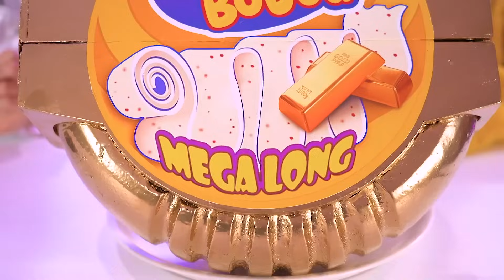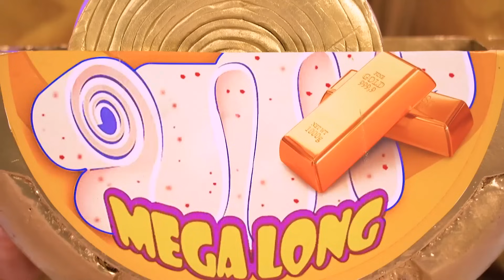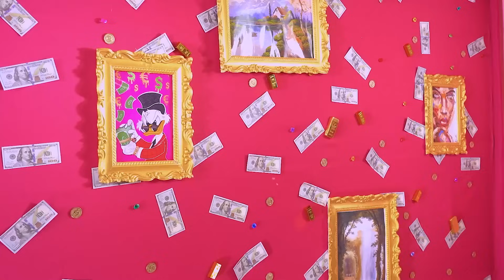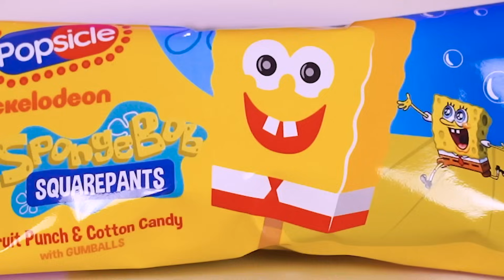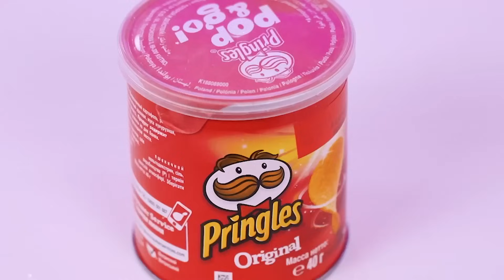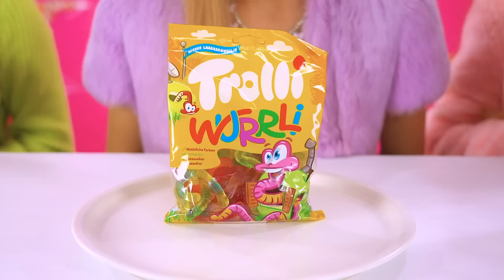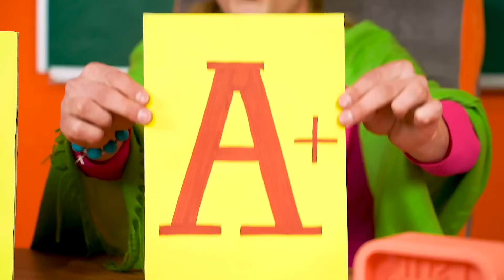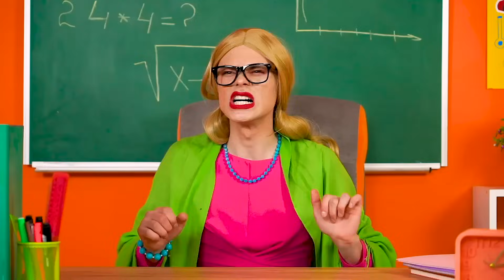अमीर या गरीब या गीगा रिच फूड चैलेंज | केक डेकोरेशन के साथ कुकिंग खेल टर्बो टीम द्वारा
बेहद सस्ती मिठाइयाँ या एक्स्ट्रा  महँगा नाश्ता? गरीब या गीगा अमीर  भोजन - आज हम कौन सा चखेंगे? आज हम एक-एक पैसा खर्च करेंगे, क्योंकि हम अमीर या गरीब या गीगा रिच फूड चैलेंज खेल रहे हैं! परन्तु कौन खाकर सैटीसफाई  होगा? आइए अब पता लगाएं!